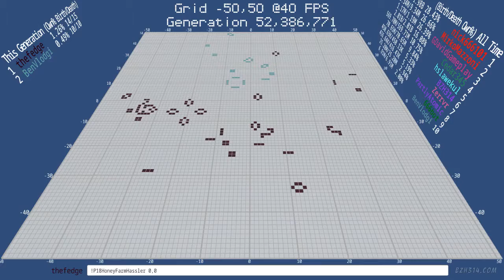Burloaferimeter by @thefedge - Twitch Plays Conway's Game of Life - Battle Royale Edition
made a Burloaferimeter an Oscillator discovered in 1972 by David Buckingham.

The Run Length Encoded command for the Burloaferimeter
!rle 4b2o4b$5bo4b$4bo5b$3bob3o2b$3bobo2bob$2obo3bobo$2obo4bob$4b4o2b2$4b2o4b$4b2o! -40,0

The Pattern database command for the Burloaferimeter
!burloaferimeter -40,0